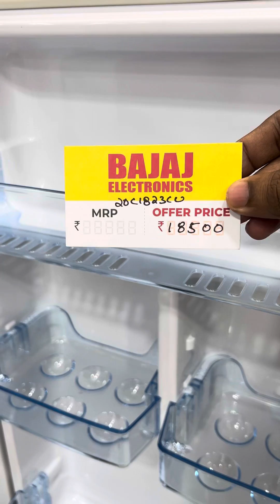Samsung 183 liter 3 star single door fridge 2024